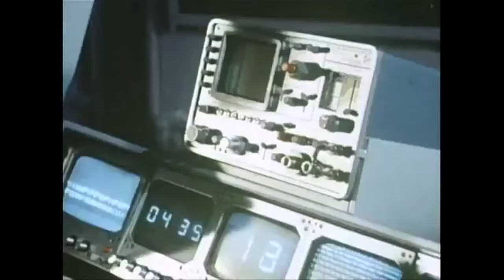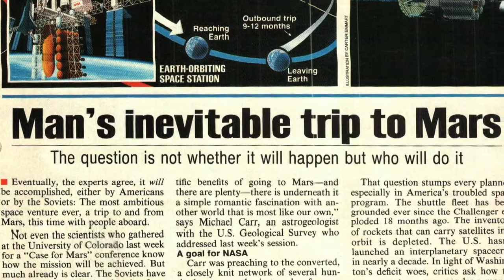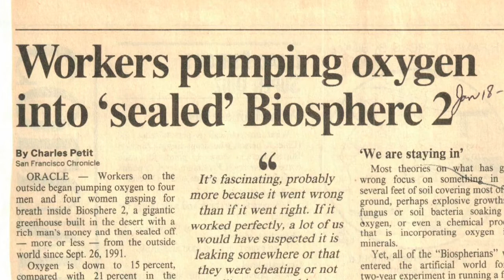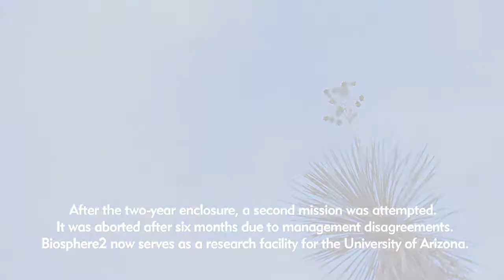Sally Silverstone & Linda Leigh - Biosphere 2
Twenty years ago, a group of scientists and freethinkers built an ark in the desert. Media attention and controversy surrounded it from the beginning. This is the real story. More on theavantgardediaries.com
Directed & Edited by Richard Parks / Produced by Brady Welch / Director of Photography: Donavan Sell / Music by William Ryan Fritch / Line Producer: Michael MacDonald / Sally Silverstone interview crew: Keith Pikus & Bennett Barbakow / Motion Graphics by LukeGraves / Coloring by Chris Donlon / Archival Courtesy of Linda Leigh / Special Thanks to Terri Timely and the University of Arizona